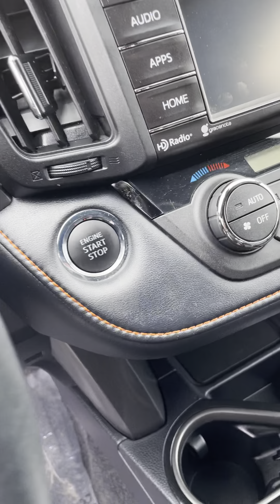April 12, 2021